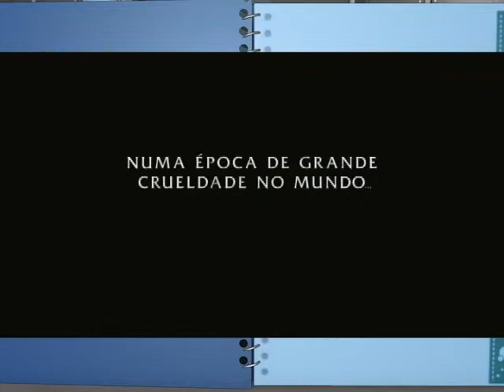Confira as dicas de eventos e filmes na Agenda Cultural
Final de semana prologando é sinônimo de muita diversão! Confira as nossas dicas de filmes e eventos para você aproveitar o final de semana.